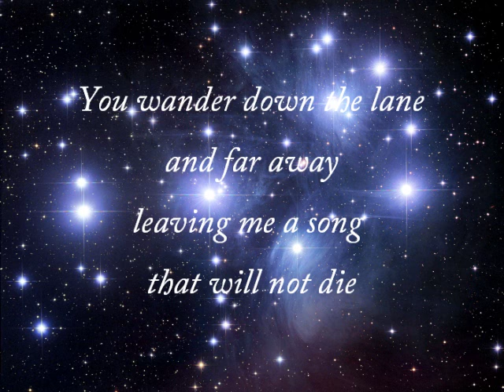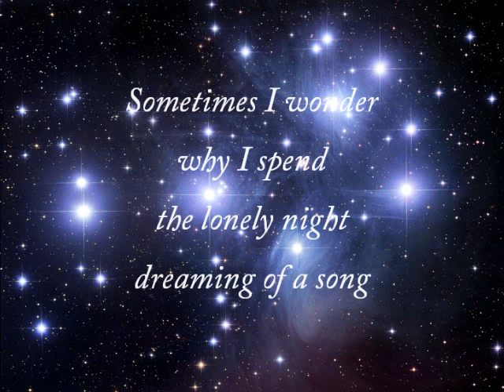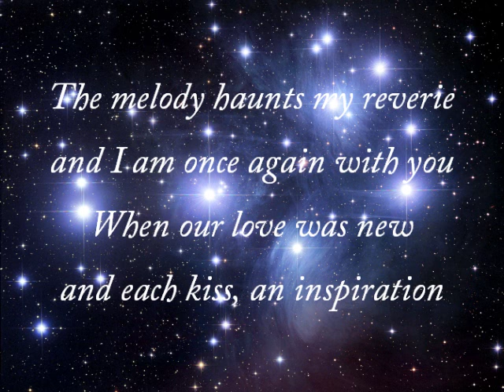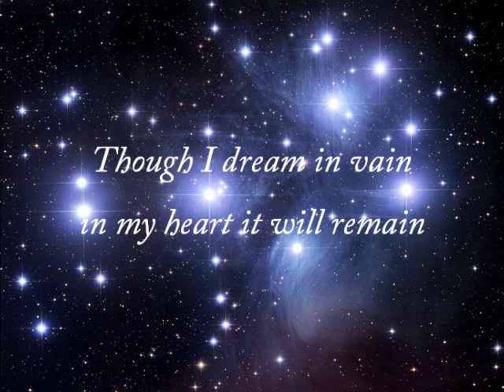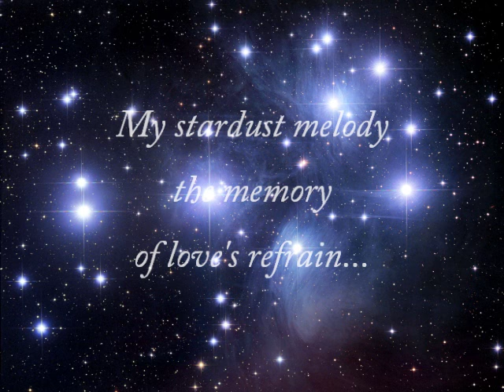Nat King Cole - Stardust (with lyrics)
Sung by Nat King Cole
Lyrics by Mitchell Parish
STARDUST

And now the purple dusk of twilight time
Steals across the meadows of my heart
High up in the sky the little stars climb
Always reminding me that we're apart

You wander down the lane and far away
Leaving me a song that will not die
Love is now the stardust of yesterday
The music of the years gone by

Sometimes I wonder why I spend
The lonely night dreaming of a song
The melody haunts my reverie
And I am once again with you

When our love was new
And each kiss an inspiration
But that was long ago
Now my consolation
Is in the stardust of a song

Beside the garden wall
When stars are bright
You are in my arms
The nightingale tells his fairy tale
of paradise where roses bloom

Though I dream in vain
In my heart it will remain
My stardust melody
the memory of love's refrain